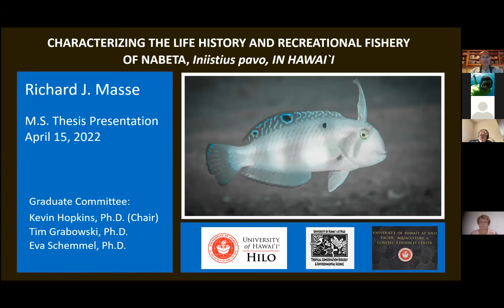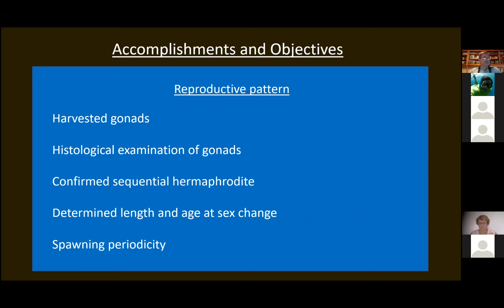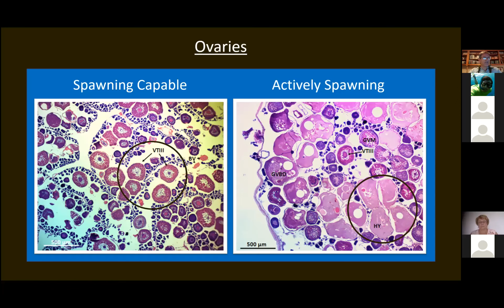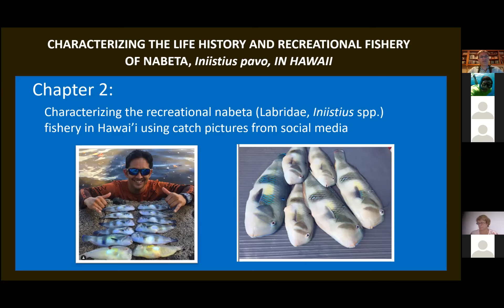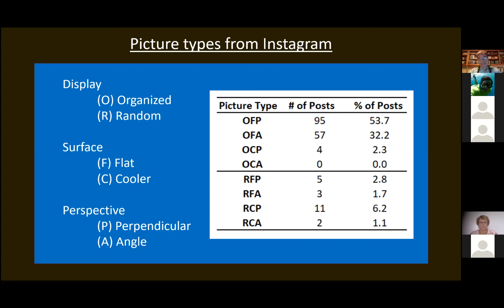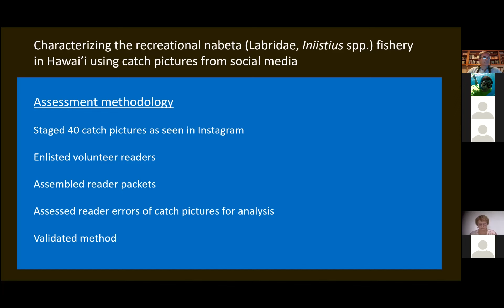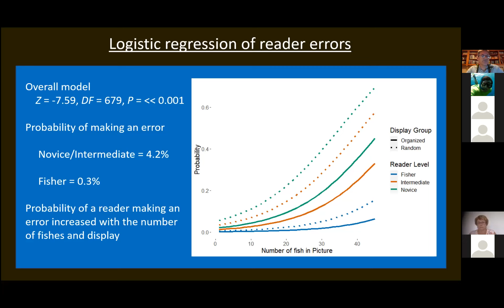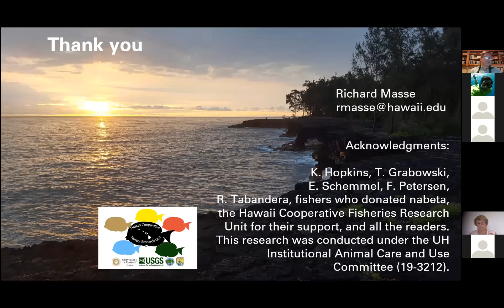Richard J. Masse TCBES MS Thesis Defense Spring 2022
Richard Masse presents, "Characterizing the Life History and Recreational Fishery of Naveta, Iniistius povo, in Hawai'i".

University of Hawaiʻi at Hilo Tropical Conservation Biology & Environmental Science Master’s Student Thesis Defense, Spring 2022.